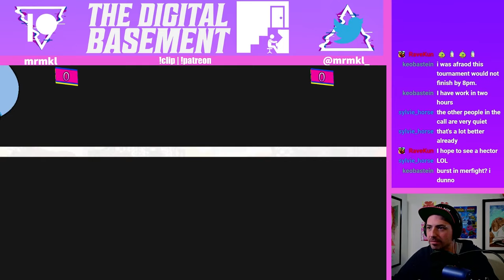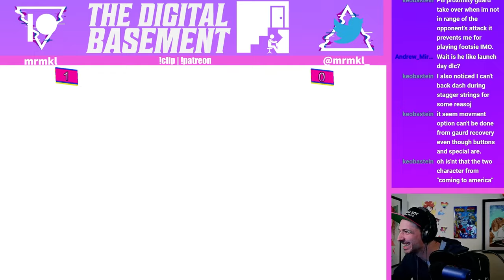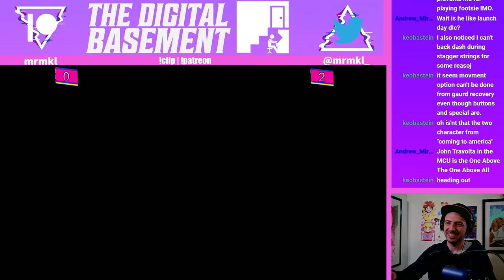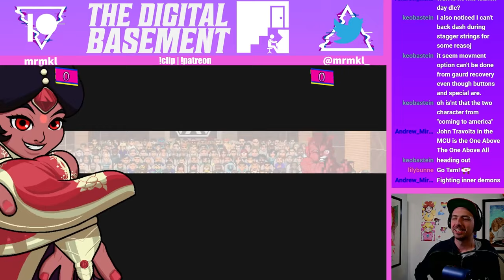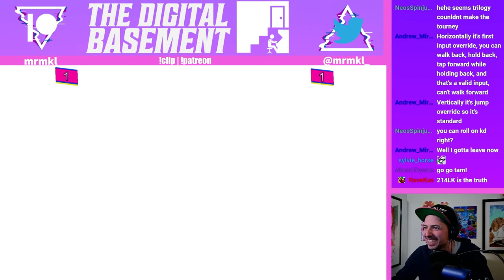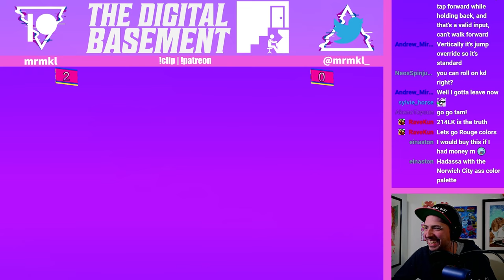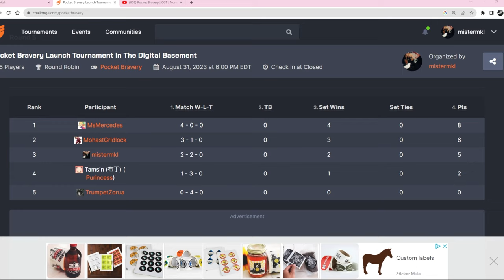Pocket Bravery Launch Day Tournament [Indie FGC]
To celebrate Pocket Bravery Launch day The Digital Basement hosted a round robin tournament to show off the game and enjoy some matches.

SUPPORT YOUR INDIES!!!